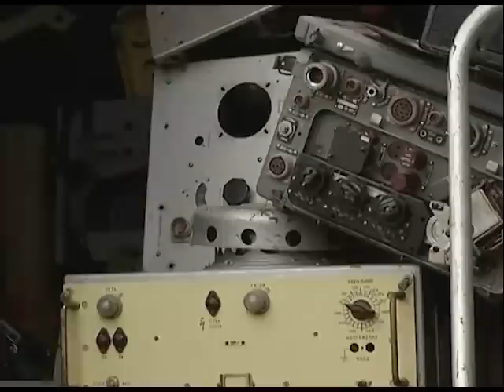Програма "Час Ч" №100 (05.06.2014р. Вечірній випуск)